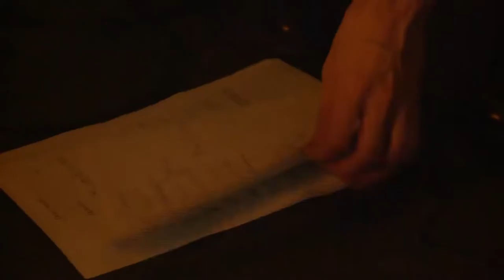Acoustic cover aus Berlin! Originell, verlockend und groovig!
Mit einer Mischung aus bekannten Songs und musikalischen Kostbarkeiten kann die Akustik-Band bestehend aus Gesang, Cello, Gitarre und Cajon fast alle Räumlichkeiten und Events bespielen!
Vom Wohnzimmer bis zur Gala, von Hochzeit und Gartenparty bis hin zum Get-together und Bankett ist alles möglich!
Dezent und chillig, aber auch groovig und tanzbar bieten die Covergirlz Musik für jeden Anlass! Überzeugen Sie sich selbst!